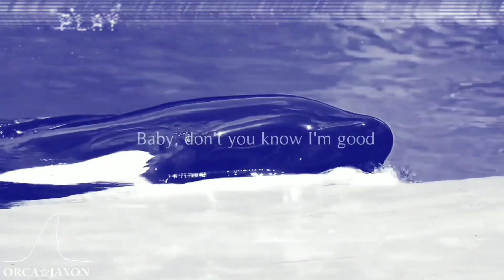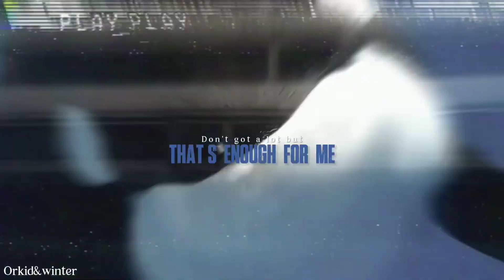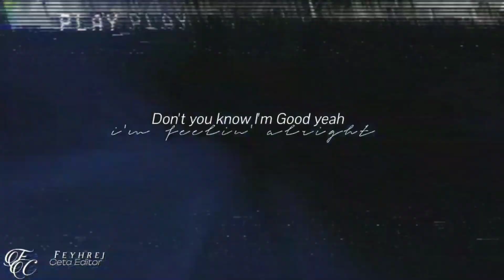I'M GOOD :: ORCA MEP :: COMPLETE ::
another successful mep! thank you guys so much for joining! this turned out so good!!

:: all footages were used with proper permission from owners ::